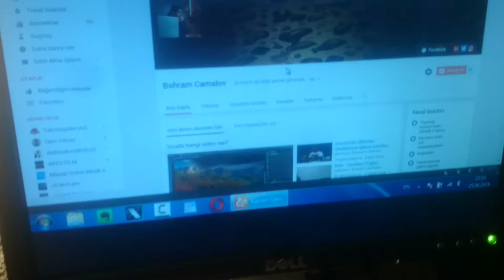HDMI VGA adapter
HDMI vga